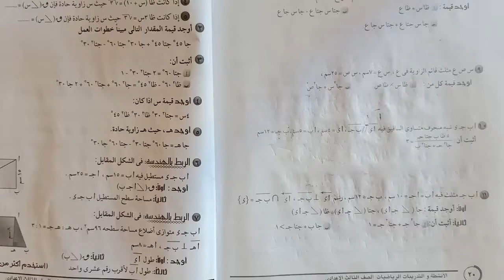((تابع النسب المثلثية الأساسية للزاوية الحادة)) : إجابة تدريبات الكتاب المدرسى (٣ع)